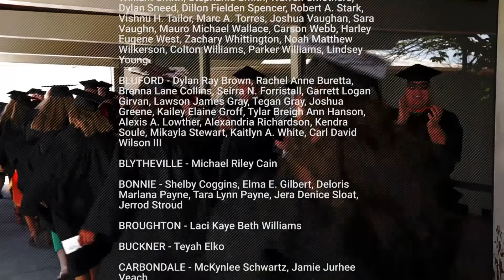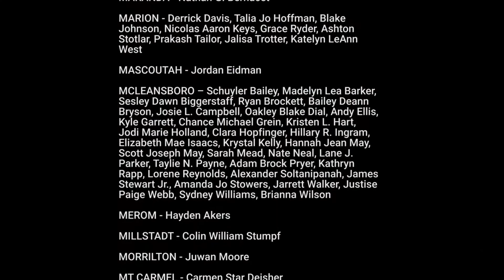Congrats Rend Lake College Class of 2019!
Congratulations to our Class of 2019!
The 52nd Annual RLC Commencement was held Saturday, May 18 in James “Hummer” Waugh Gymnasium. A total of 585 graduates were conferred a total of 1,071 degrees and certificates. RLC graduate and former Student Trustee Mackenzie Trader (Scheller), was the keynote speaker.